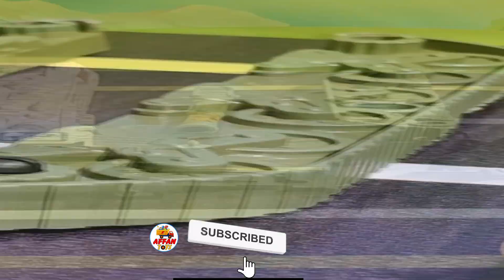How To Make a Tank | Tank Review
How To Make a Tank
 Tank Review

Tank Review

In this video, we have some of the best toys for babies that are sure to keep them entertained and engaged. We'll be showcasing a variety of toys, from plush animals to rattles to musical instruments, all designed with your baby's development in mind. Watch as your little one explores and discovers new textures, sounds, and colors with these fun and safe toys.

Our baby videos are perfect for parents who want to provide their little ones with educational and entertaining content. We understand how important it is to find the right toys for your baby, which is why we've carefully curated this selection of toys that are not only fun, but also promote cognitive, physical, and social development.

So sit back, relax, and enjoy our baby videos featuring some of the best toys for babies.